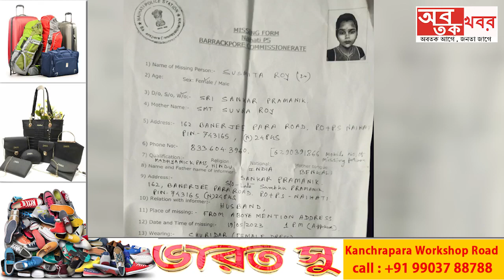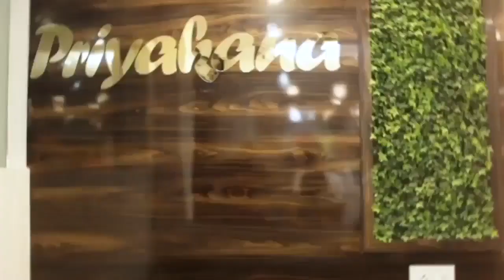আচমকা নিখোঁজ গৃহবধূ! অত্যাচার নাকি বিবাহ বহির্ভূত সম্পর্ক? চলছে অভিযোগ ও পাল্টা অভিযোগের দ্বন্দ্ব.